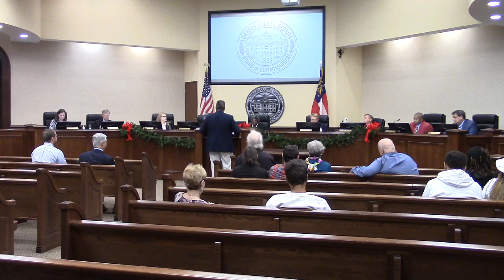7p. 2023 ACCG Workers' Compensation Insurance Renewal @ LCC Regular- 2022-12-13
Regular Session - Lowndes County Board of Commissioners (LCC)  Lowndes County, Georgia. 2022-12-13